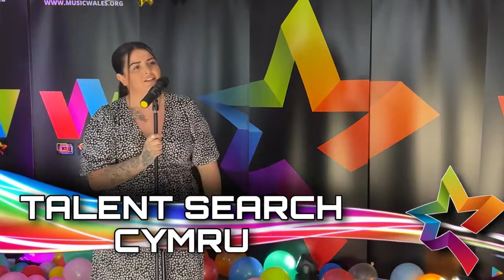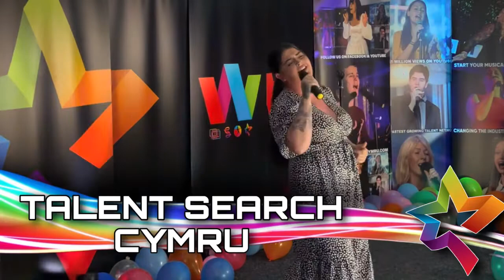TSC Representative | Louise Hall | The Grand Finale | Talent Search Cymru 2022